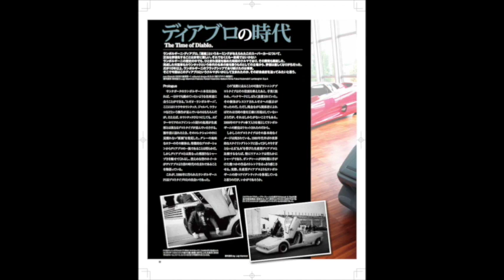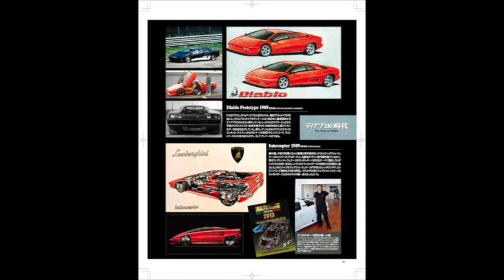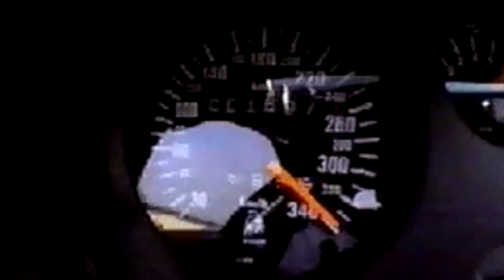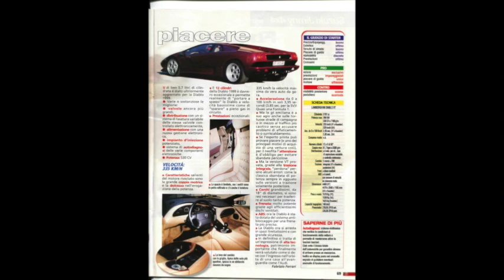Lamborghini Diablo: Short history